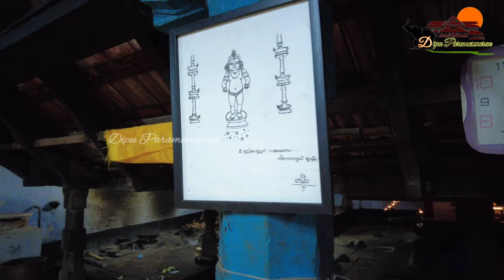രാപ്പാൾ ശ്രീ കൃഷ്ണപുരം ക്ഷേത്രം Rappal sreekrishnapuram temple sreekrishnapuram temple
രാപ്പാൾ ശ്രീകൃഷ്ണപുരം
     ശ്രീകൃഷ്ണസ്വാമി ക്ഷേത്രം
വേദമുഖരിതമായ അന്തരീക്ഷത്താലും സോമയാഗം തുടങ്ങിയ മഹായജ്ഞങ്ങളാലും പരിപാവനമാക്കപ്പെട്ട പുണ്യഭൂമിയായ രാപ്പാൾ എന്ന ഗ്രാമം .
 അവിടെ, സദാ പുഞ്ചിരി തൂകി നിൽക്കുന്ന ബാലഭാവത്തിലുള്ള ഉണ്ണിക്കണ്ണനായി പ്രതിഷ്ഠയുള്ള ഒരു ശ്രീകൃഷ്ണക്ഷേത്രം ഉണ്ട് . തൃശ്ശൂർ ജില്ലയിൽ നന്തിക്കരക്ക് അടുത്ത് ദേശീയപാതയിൽ കുറുമാലി ജംഗ്ഷനിൽ നിന്ന് രണ്ട് കിലോമീറ്ററോളം പടിഞ്ഞാറോട്ട് മാറി നന്ദിയാറിന്റെ ദക്ഷിണ തീരത്ത് സ്ഥിതി ചെയ്യുന്നതാണ് ഈ ക്ഷേത്രം. അതി പൗരാണികമായ ആചാരാനുഷ്ഠാനങ്ങൾ കൊണ്ടും ത്രിസന്ധ അല്ലെങ്കിൽ ഓത്തൂട്ട് എന്ന മഹായജ്ഞത്താലും പ്രസിദ്ധി കേട്ടതാണ് ഈ ക്ഷേത്രം.
  പ്രസിദ്ധമായ ഇരിഞ്ഞാലക്കുട കൂടൽമാണിക്യസ്വാമി ക്ഷേത്രത്തിന്റെ ഉത്സവ ആറാട്ട് ഒന്നിടവിട്ട വർഷങ്ങളിൽ  നടത്തുന്നത് ഈ ക്ഷേത്രത്തിനടുത്തുള്ള കടവിലാണ്.
    വഴിപാടുകൾക്കും മറ്റു വിവരങ്ങൾക്കും താഴെയുള്ള നമ്പരുകളിൽ ബന്ധപ്പെട്ടാൽ മതി🙏
  പന്തൽ കൃഷ്ണൻ നമ്പൂതിരി - ഊരാളൻ

നടുവം കൃഷ്ണൻ നമ്പൂതിരി - ഊരാളൻ - (മുൻ ചോറ്റാനിക്കര മേൽശാന്തി)

P.K. ഹരി നമ്പൂതിരി ഊരാളൻ (ചേലാമറ്റം ശ്രീകൃഷ്ണസ്വാമി ക്ഷേത്രം മേൽശാന്തി )

RV ഉണ്ണികൃഷ്ണ വാര്യർ ക്ഷേത്ര പാരമ്പര്യ കഴകം, ക്ഷേത്രം മാനേജർ

     അഭിമുഖത്തിൽ പങ്കെടുത്തവർ -
പന്തൽ വൈദികൻ ജാതവേദൻ നമ്പൂതിരി
നടുവം ഹരി നമ്പൂതിരി,
പന്തൽ വൈദികൻ ദാമോദരൻ നമ്പൂതിരി